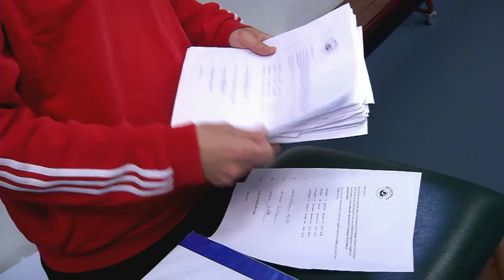Combinatiefuncties succesvol ingezet: Basisschool Het Galjoen en Badmintonclub DKC